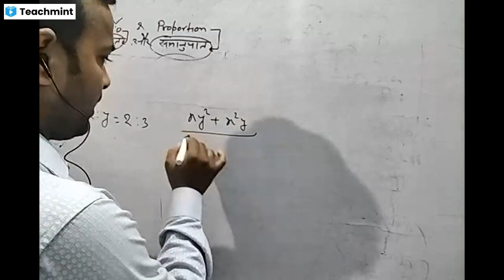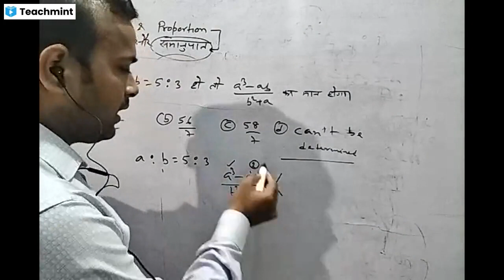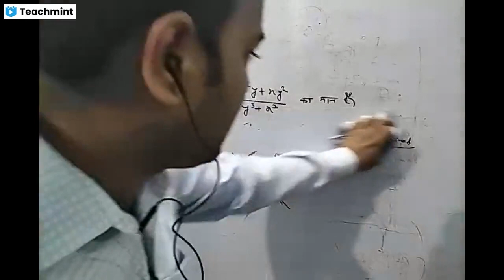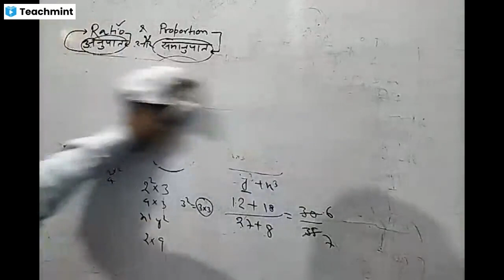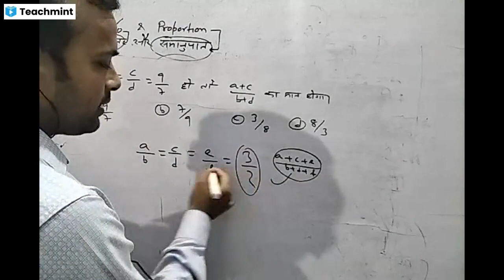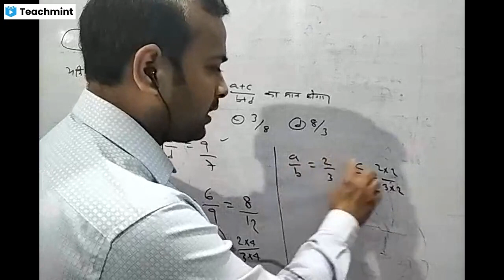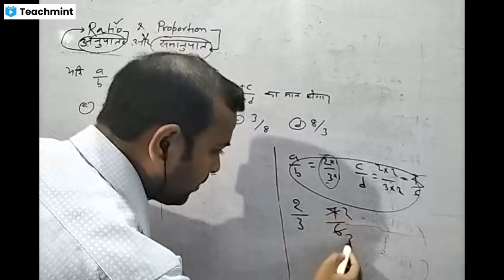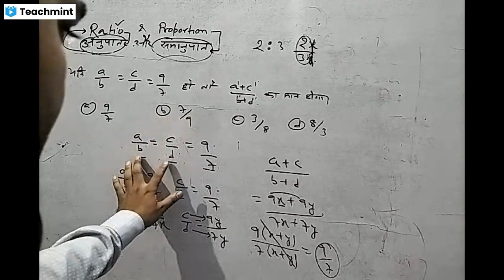Class-10 Ratio and Proportion#mathematics ssc cgl/chsl/mts/ctet/bihar si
Ratio and Proportion class10#mathematics
ratio and proportion ka video
ratio and proportion basic concept